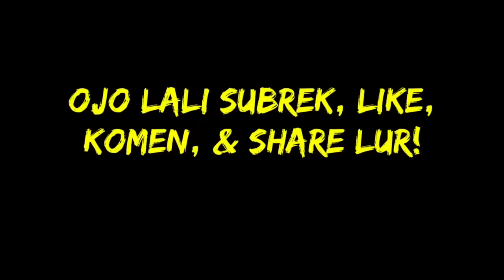DUBBING JAWA UPIN IPIN (tuyul gundul)